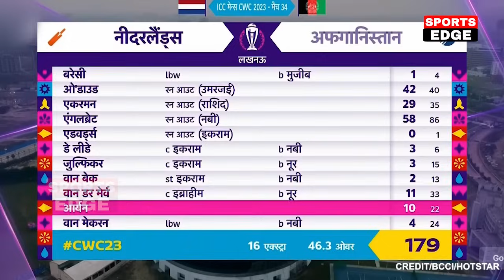देखिए Semifinal में पहुंच Rashid ने तहराया भारत का झंडा तो Aus दिग्गजों ने Pak को दिया करारा जवाब